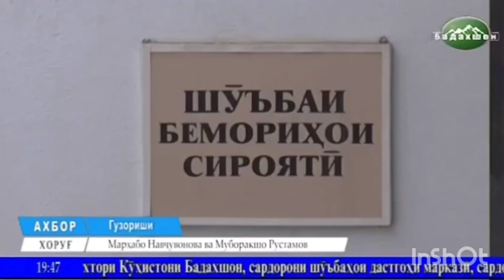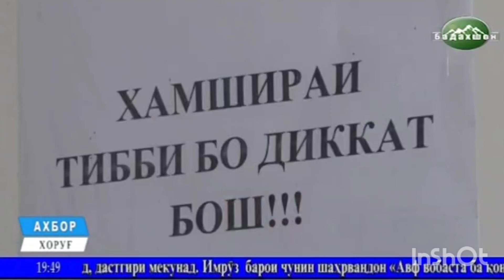ДАР БАДАХШОН КАСАЛИИ ЗАРПАРВИН ЗИЁД ШУДАСТ... БУЗХОИ КУХИИ НОХИЯИ МУРГОБ